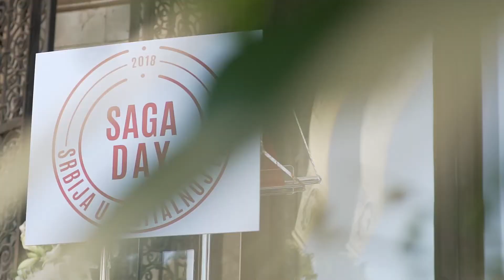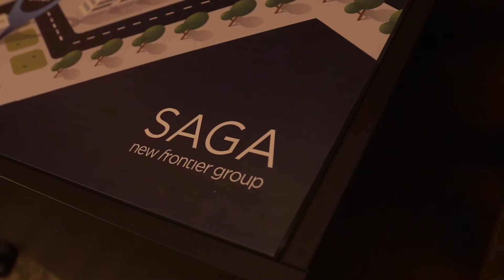Saga Day 2018 | Kraljevski dvor - Srbija u digitalnoj eri